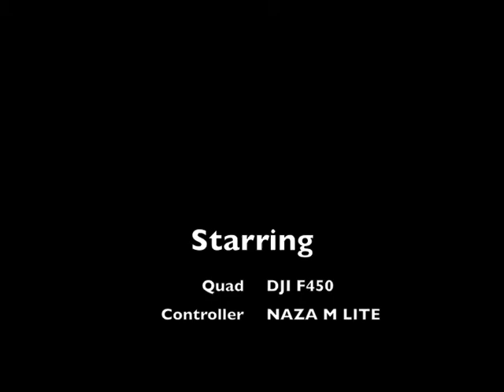DJI 450 - 1st flight after 2 months of drying.